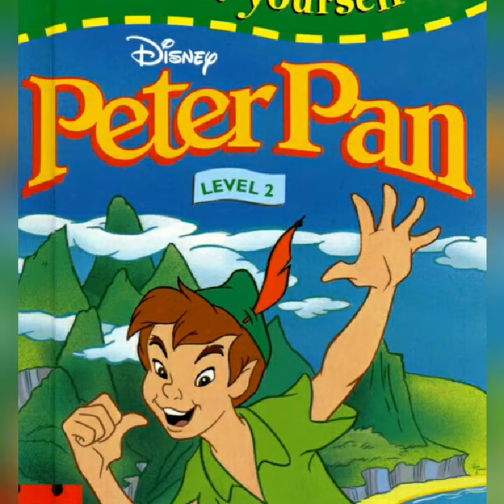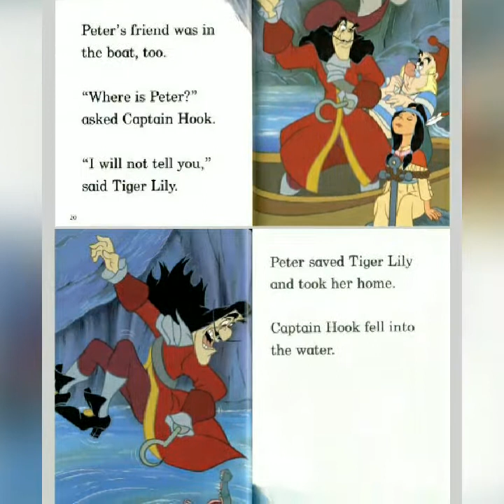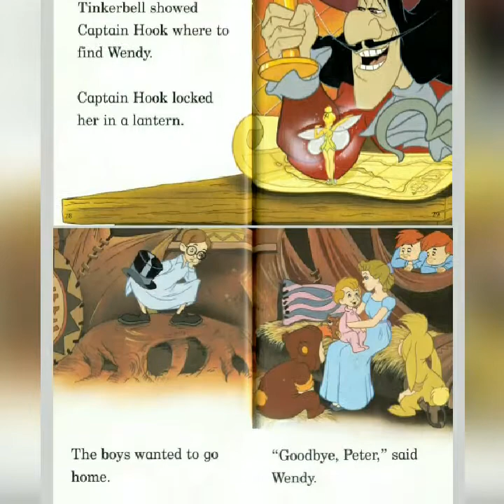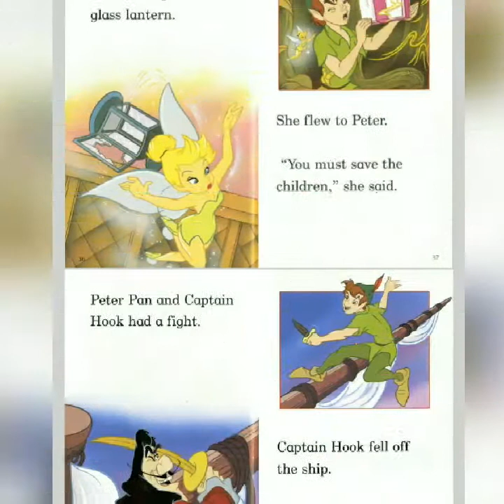Fairy tales: peter pan